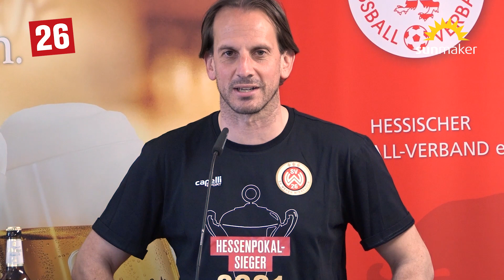Rüdiger Rehm und Adrian Alipour nach TSV Steinbach Haiger vs. SV Wehen Wiesbaden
Die Trainerstimmen beider Coaches nach dem Sieg des SVWW im Hessenpokalfinale beim TSV Steinbach Haiger. [präsentiert von sunmaker]